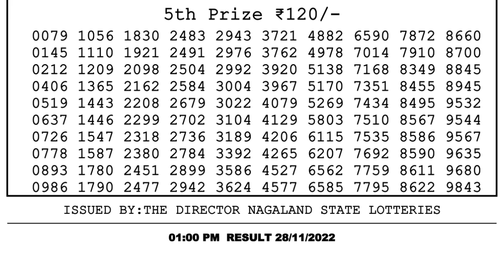🔴Dear Lottery Sambad Live 1pm today 28.11.22 Nagaland State Lottery Result